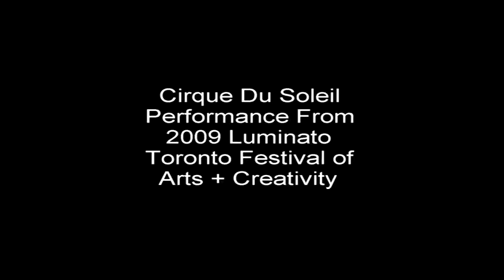Cirque Du Soleil Performance from Luminato 2009